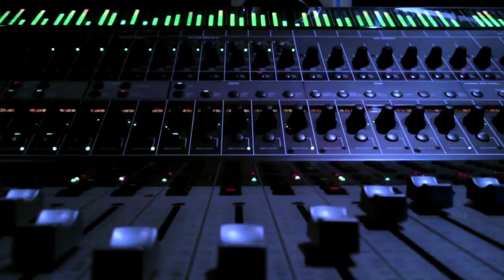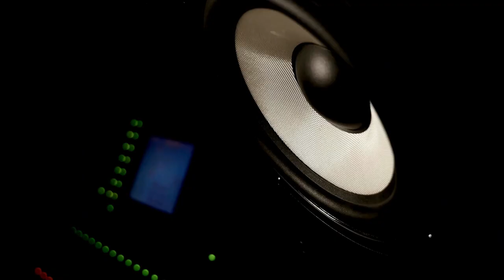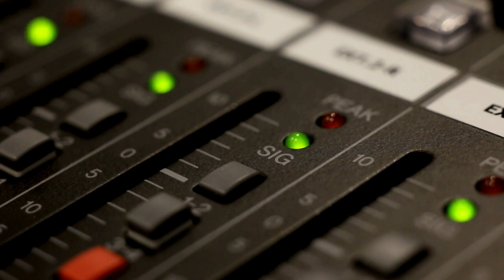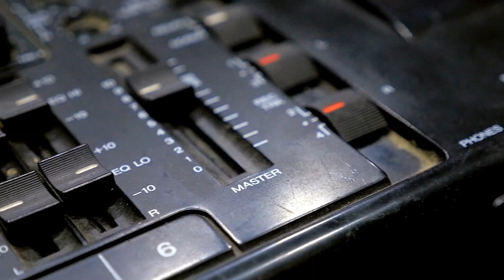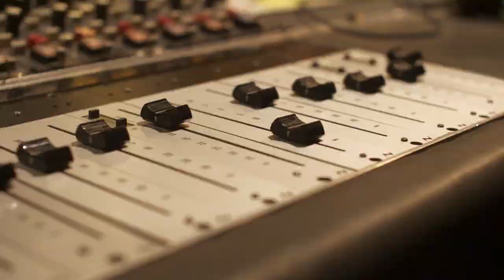What Happened in Music History September 30: John Lennon Gets His Star: Music History Today Podcast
On the September 30 edition of Music History Today, BBC 1 radio premieres, as does Porgy & Bess, & the Magic Flute. Also, happy birthday to Trey Anastasio of Phish.